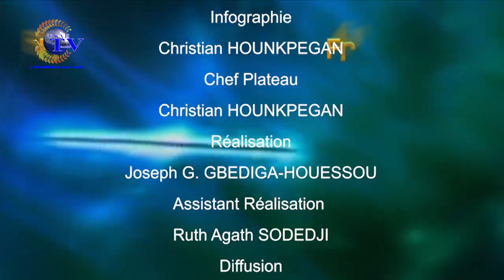FREE MATIN DU 30 MARS 2020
votre émission d'information et de divertissement ''FREE MATIN'' de ce LUNDI 30 MARS 2020.

PRESENTATION : Abd'el Khader ACHIROU